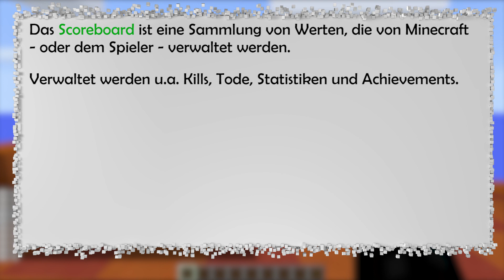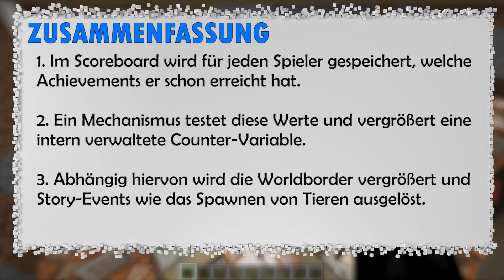Wie funktioniert eigentlich "Captive Minecraft"?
Captive Minecraft kennt inzwischen jeder - aber wie funktioniert die Technik dahinter?

✘ CAPTIVE MINECRAFT

Wie funktioniert das eigentlich? Ich wage mit euch einen Blick hinter die Kulissen und entdecke Erstaunliches!

✘ HARDWARE, SOFTWARE & CO.

Meine Webcam
Mein Controller
Meine Tastatur
Meine Maus

Meine Soundkarte
Mein Mikrofon
Meine Capturecard

✘ ZUM SCHLUSS

Hintergrundmusik: audionautix, kstBeats, acatstolemytrucks

Uyoe, hscs wy vks xrlccapükceex zksm!